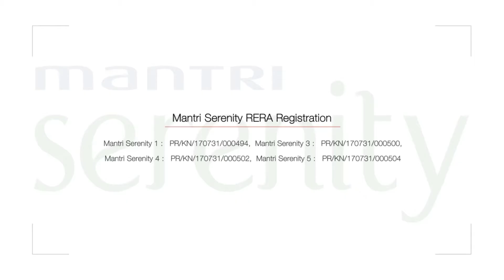Mantri Serenity Kanakapura Main Road Call @ 9880269695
The Great Indian Family celebration begins on Kanakapura Main Road. Indian homes are never complete with a family of just four. It’s only when parents, siblings or relatives drop by, the whole place comes alive. Now with Mantri Serenity, there’s more space for all your loved ones to come together for an extended stay. Situated at Kanakapura Main Road, Mantri Serenity is close to Metro station, schools, colleges and work. What’s more, it’s even quipped with an enviable 6503.16 Sqmt (70,000 sq.ft). clubhouse ‘The Lotus’. So move in, invite them and celebrate the Great Indian Family. It’s about reclaiming your time by bringing everything to your doorstep. Mantri Developers is proud to launch new blocks of Mantri Serenity, one of its most exciting projects.

Location: Kanakapura Main Road, Bangalore
Configurations : 2 BHK, 3 BHK & Penthouse